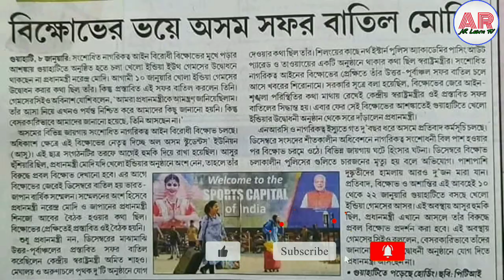PM did not go to Assam for fear | ভয়ে আসাম গেল না মোদীজি|AR Learn TV.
PM did not go to Assam for fear |